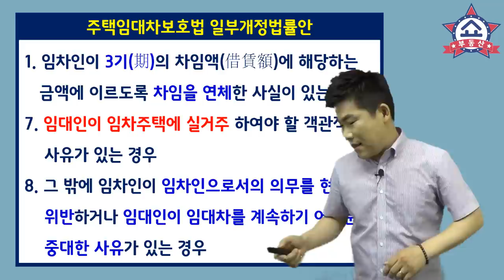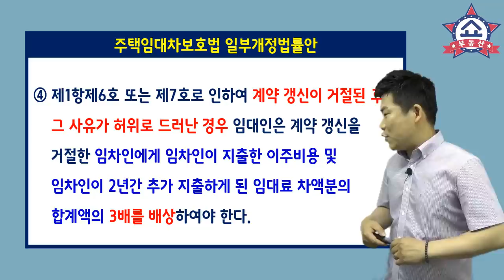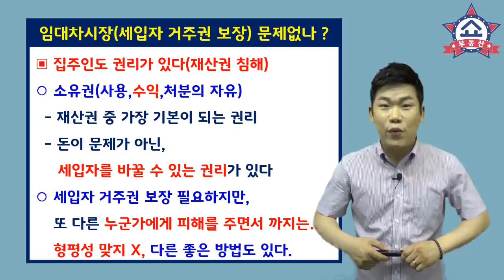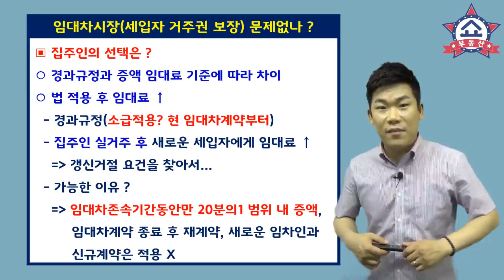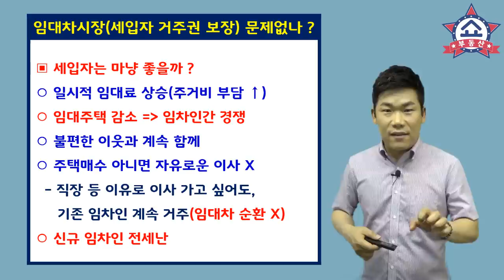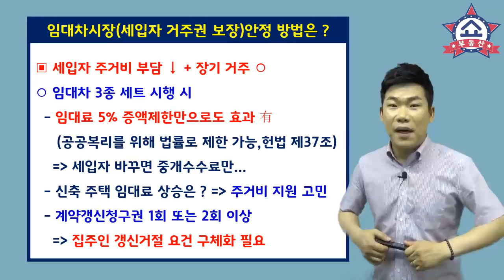전월세 무한연장법, 집주인만 큰일이 아니라 세입자는 더 큰일! 부동산전망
지난 6월 9일 전월세 무한연장법을
박주민 의원을 포함한 22인의 국회의원이
의안 발의 됐습니다.

세입자가 원하면 전세,월세를
집주인의 거부 없이
평생 거주할 수 있도록 권리를 주겠다는건데요,
집주인과 세입자에겐
어떤 득과실이 있는지 알아봅니다.